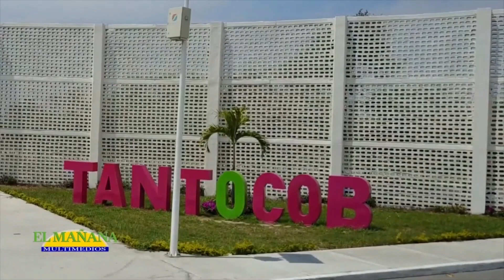Inaugurarán el sendero de vida